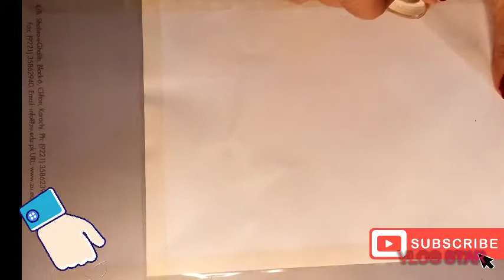Satisfying painting hack.